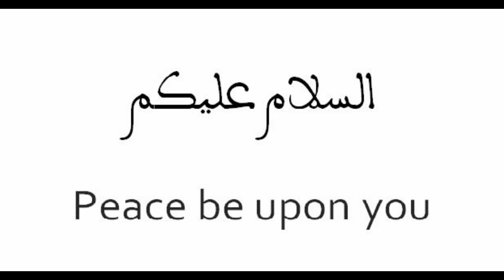Free Fire Exposed | Satanism | By Secret Revealed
খেলা ধুলার মাধ্যমে ইলুমিনাতির প্রচার

আমি (কিব্রিয়া সানি) পারসোনাল ভাবে রিসার্চ করে প্রতিবেদন মূলক ভিডিও নির্মান করে থাকি আমার কোন টিম অথবা চক্র নেই, ধর্ম হীনতা এবং ধর্ম নিরপেক্ষতা র নামে যারা শয়তানের গোলামীর মাধ্যমে ধর্মের বিরুদ্ধে কাজ করে তাদের বিরুদ্ধে আমার এই লড়াই, এই কাজে কারো পছন্দের তারকা অন্তর্ভুক্ত থাকলে তাদেরকেও ছাড় দেয়া হবেনা, পছন্দ যার যার কাছে ধর্ম সবার জন্য, তাই এটিকে আগে রেখে তারপর পছন্দের বিষয় গুলো জাজ করতে হবে, আশা করছি এ বিষয় মাথায় রেখে কমেন্ট বক্সে প্রবেশ করবেন ধন্যবাদ!!

I've No Other Channels Then : Secret Revealed And Secret Revealed Official

I'm Responsible For My Videos Only,  Which Were Upholded On These Two Channels By Me [ Kibrea Rabit Sany ]